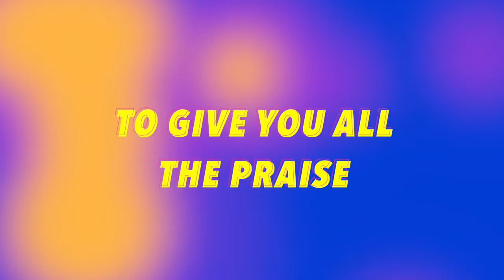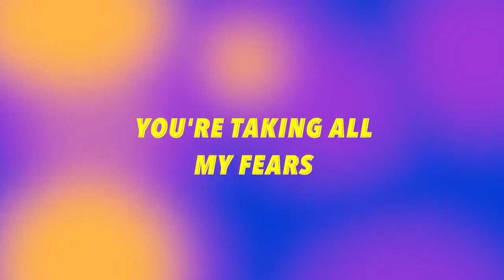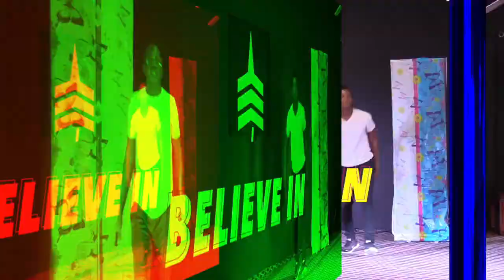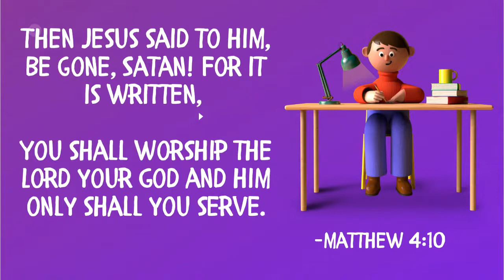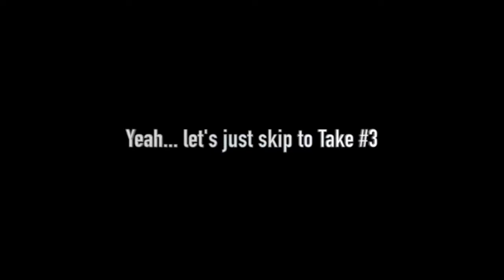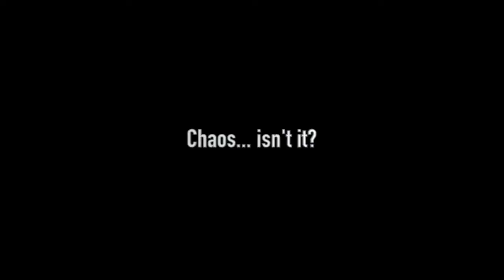Harvest Kids TCI - Follow Jesus' Example.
Let's get ready for an exciting Harvest Kids Program today!